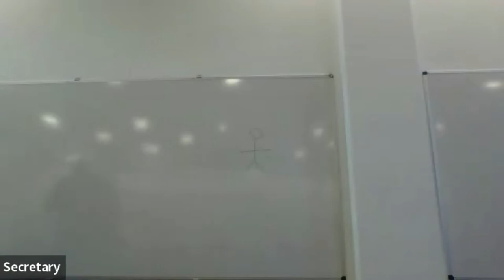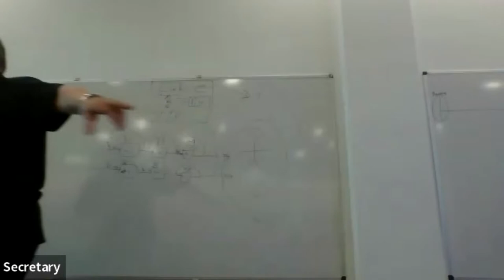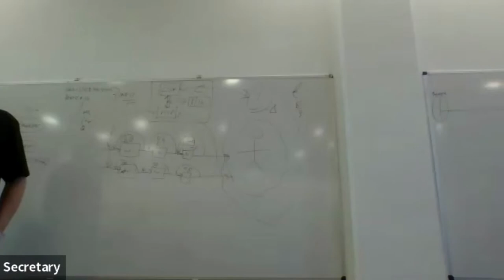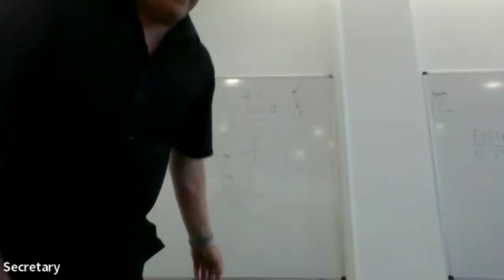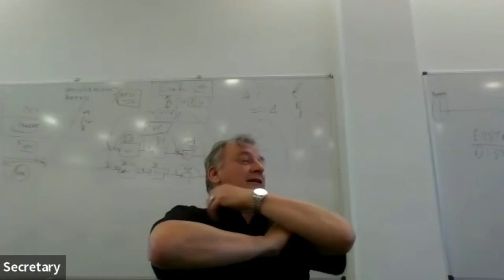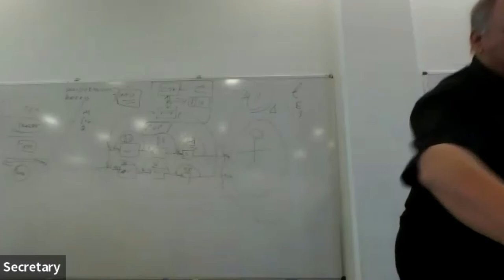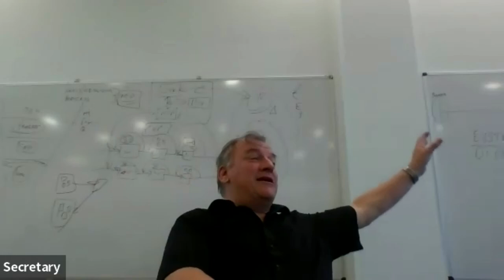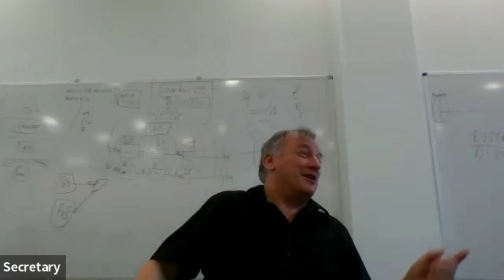The VSM: An Intelligent Organisation Perspective Dr. John Beckford & Chris Heald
John Beckford gives an insight to his understanding of the Viable System Model